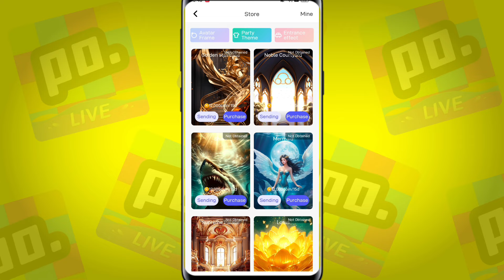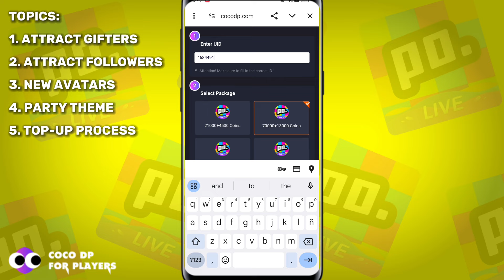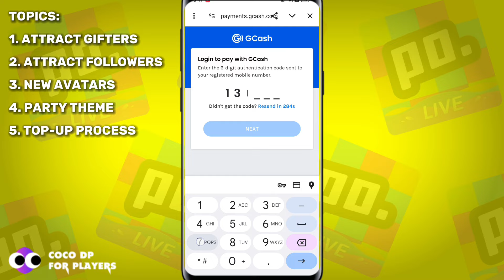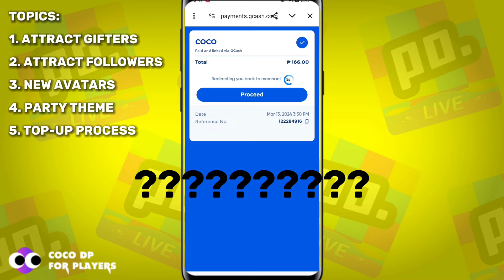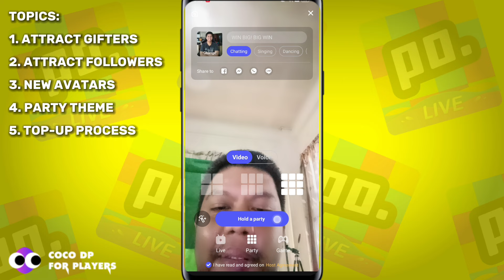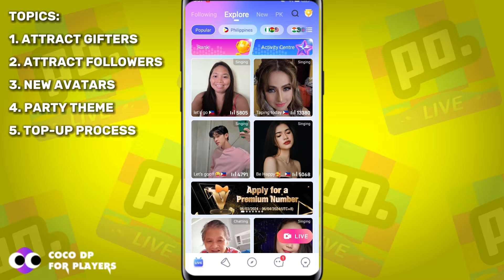HOW TO ATTRACT MORE GIFTERS AND FOLLOWERS IN POPPO LIVE APP AND BIGO LIVE | COCODP | CHEAPEST COINS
Paano nga ba makikilala ng new gifters or followers ang Livestream mo? Pagandahin ang background sa live or avatar. For sure babalik balikan ka ng mga supporters mo

Para sa mga gusto maging Agent sa Poppo Live App:
Become an agent and get more income.

Visit COCODP and get great discount and bonus:
Philippines:

My Livestreaming and Vlogging Setup ⬇️
-BM800 Condenser Mic Setup